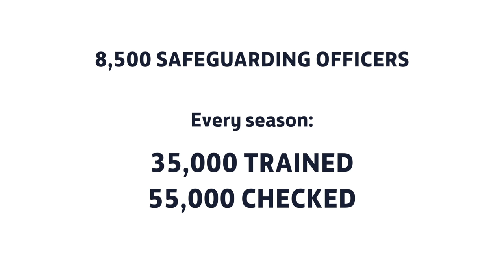England Leaders Explain Four Steps To Safeguarding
As part of The FA’s role in aiming to do everything it can to support a safe and enjoyable framework for football, a new film has been made outlining the four key steps to safeguarding. Read more on PNE.Com.